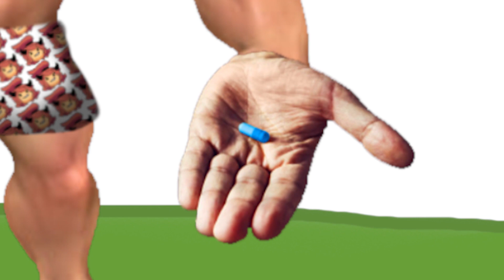Qual você Prefere?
Esse é um dos vídeos de Minecraft mais engraçados do meu canal! Reuni @eajaymello, Pixel do@RabiscosTortos, @noahccola, @quasarburro e por último, o louco @cellinkee. Tentamos discutir como seres humanos civilizados qual das duas pílulas seria mais interessante! A de voltar no tempo (red pill) ou a de receber $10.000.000 na sua conta bancária. Qual seria sua escolha?